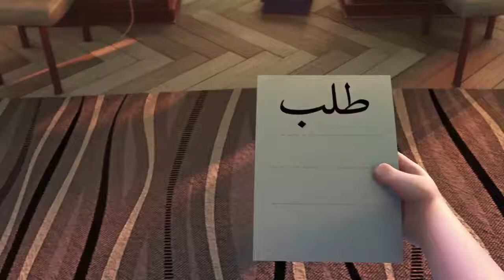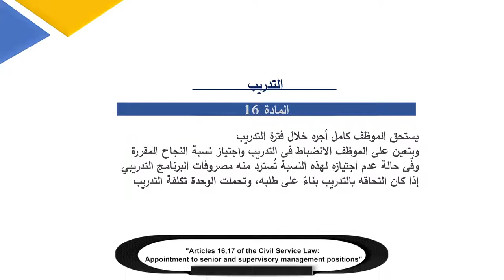GIZ Egyptian Colloquial Arabic Voice Acting - Training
In this project, DubbingPros was honoured to supply the Voice Acting and Direction.